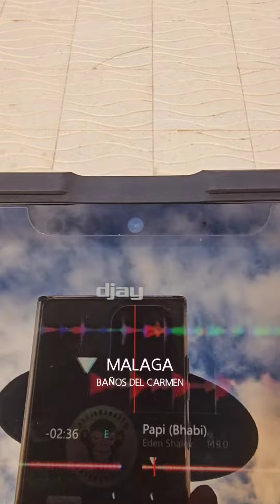EosYeknomBlack 2023.12.13 - 08:00H /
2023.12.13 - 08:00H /